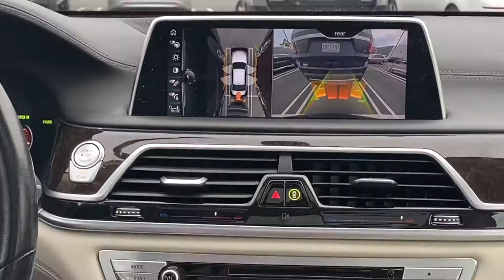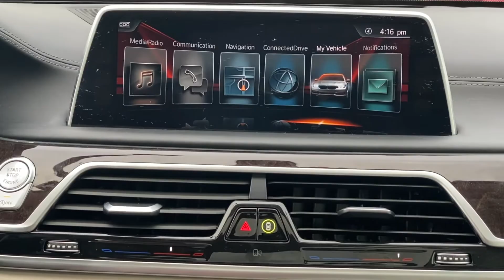BMW 7 - 360 degree view in tamil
Content &. Editing : Saravanan N